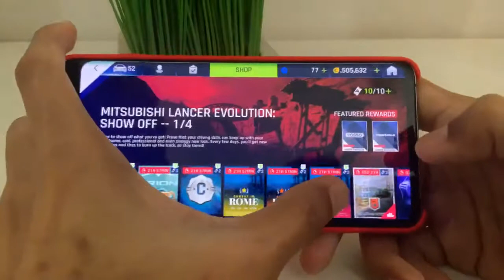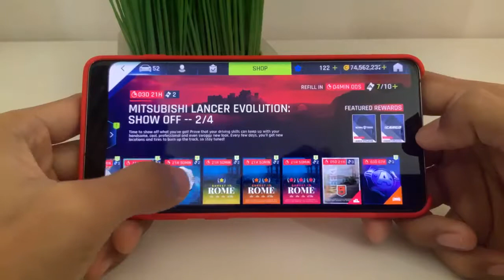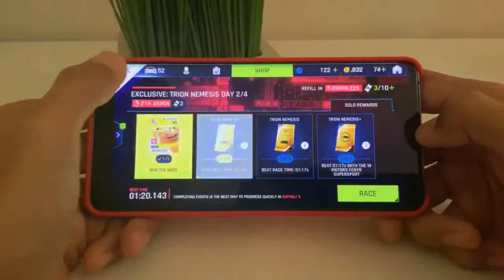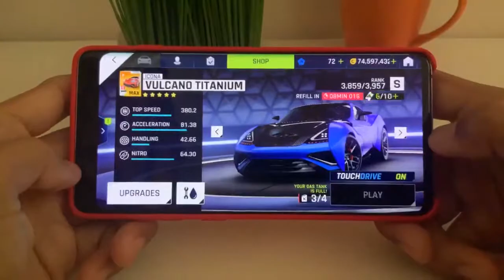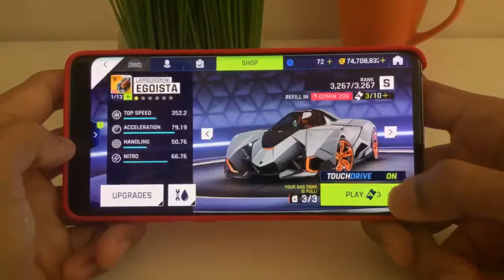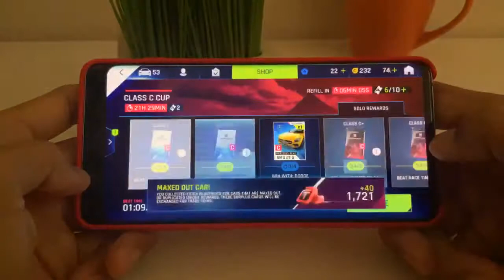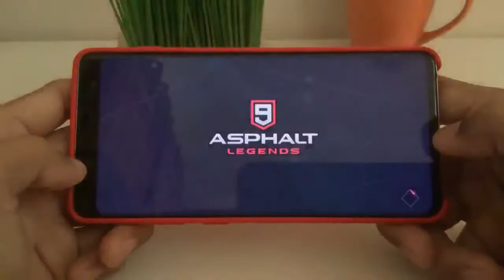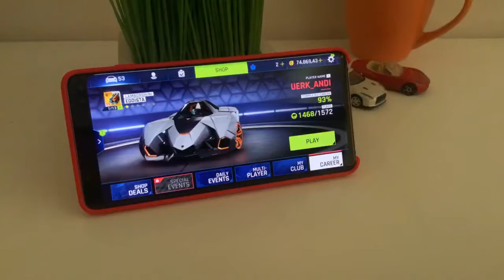LIVE DAY 64 SESSION 2 🌤 TUESDAY Asphalt 9: Legends Daily Events. Class-C Cup Event and other Events